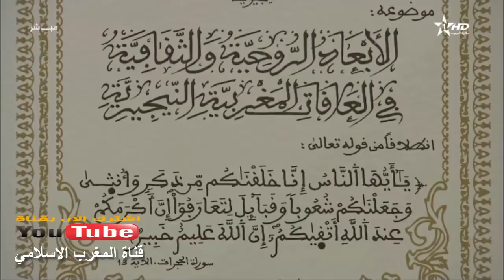Proffessor ibrahim ahmad maqari's lecture(imam abuja national mosque in d kingdom of morocco 2017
Dr ibrahim ahmad maqari's lecture(chief imam abuja national mosque ) in the kingdom of morocco 2017